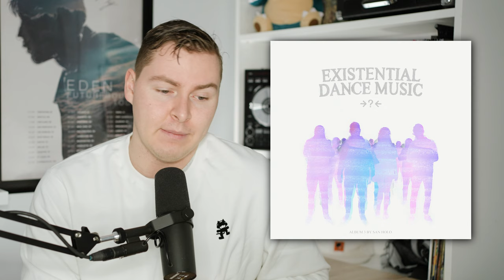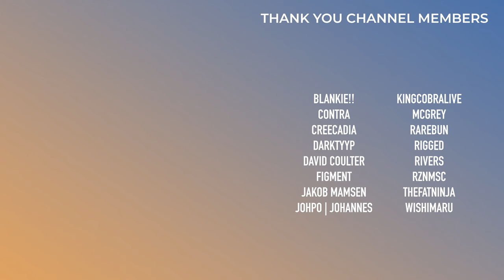Effin, San Holo, Notaker | Reviews Roundup | September 2023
Welcome to Reviews Roundup, a monthly series where I go over all the albums, EPs, mixtapes, and anything else I have reviewed that has come out in the past month. We're going to hear my mini-review of each project as well as give it a score out of 10. But please, just remember that this is just my opinion, and my opinion could be wrong ;)

0:00 - Intro
0:19 - Effin - Cheap Thrills
0:54 - James Blake - Playing Robots into Heaven
1:25 - KOAN Sound - Led by Ancient Light
1:58 - Olivia Rodrigo - GUTS
2:37 - Romy - Mid Air
3:11 - The Chemical Brothers - For That Beautiful Feeling
3:35 - ZHU - Days Before Grace
3:56 - Daeya - Emerald Den
4:21 - DROELOE - The Art of Change
5:14 - K.Flay - MONO
5:48 - SampliFire - Firestorm
6:00 - San Holo - EXISTENTIAL DANCE MUSIC
6:41 - Whales - Two Worlds Apart
7:10 - Kim Petras - Problématique
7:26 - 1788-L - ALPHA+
7:51 - INHUMAN - ARRIVAL
8:11 - Jauz - WRATH OF THE WICKED
8:52 - Kylie Minogue - Tension
9:09 - MARAUDA - DEMAGOGUE OF OBLIVION
9:40 - Rome in Silver - ᖭ༏ᖫ
10:07 - underscores - Wallsocket
10:34 - Sam Gellaitry - UNDER THE ILLUSION
10:58 - Midnight Kids - The Long Way Home
11:25 - MUST DIE! - VAMPIRE WEAPON: CRIMSON
11:55 - Notaker - Echoes In Eternity
12:31 - Outro